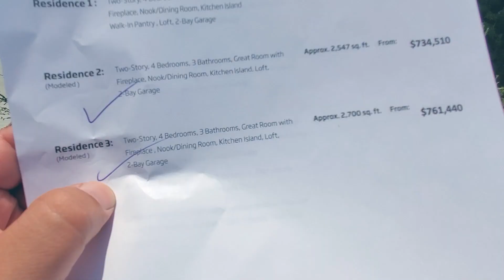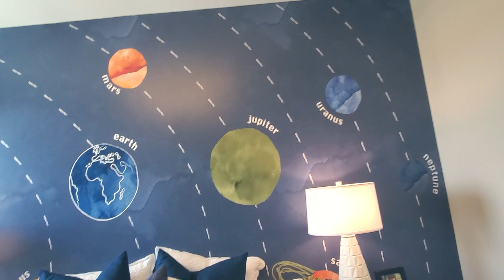2021년 작년에 비해 24% 폭등한 미국 집값! 캘리포니아 새집은 얼마나 올랐나? 2550 sq ft 72평 모델 하우스 구경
사용된 영상기기:
Canon 70D or 5D mark ii + RODE VideoMic Go + Variety of Canon L lens